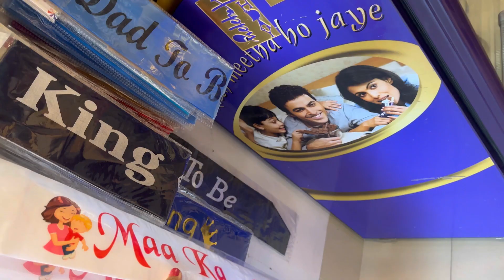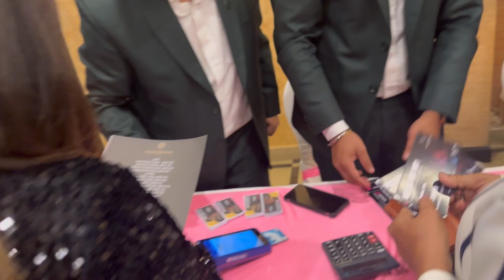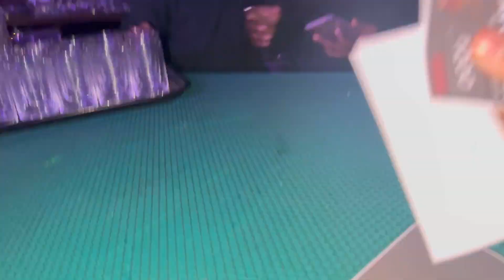HAPPY NEW YEAR 2024🥂🎉🥳🍾@seegeevlogs